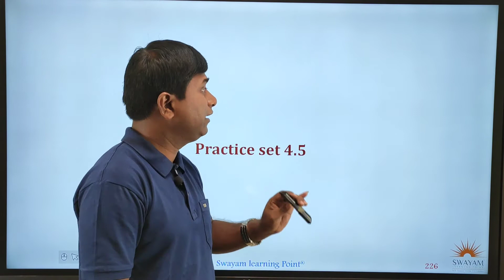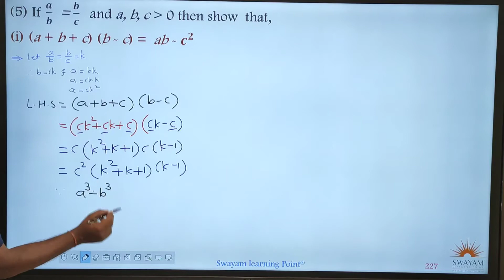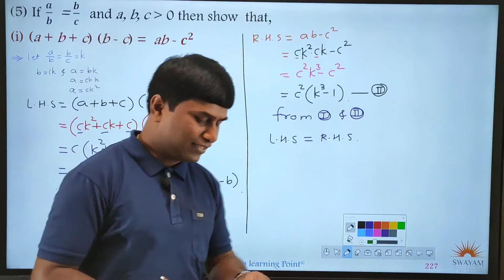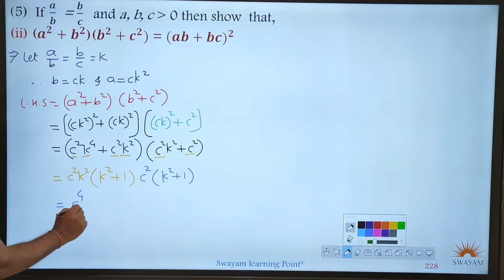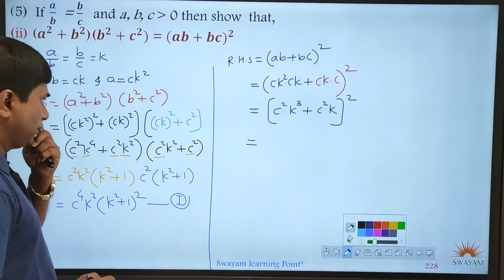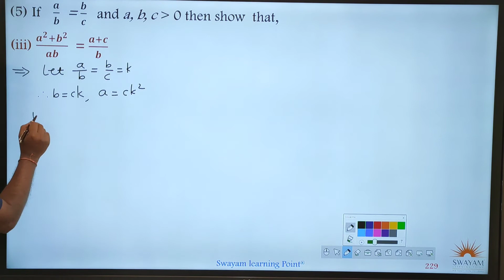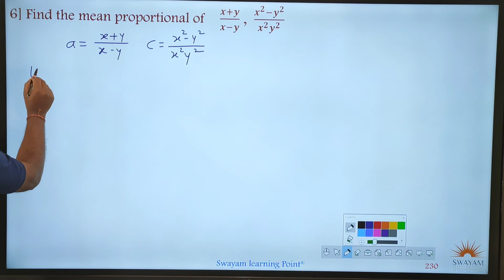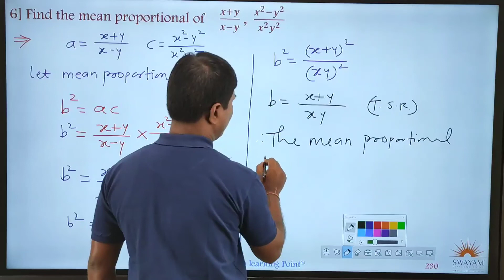Lecture-28|Chapter-4|Algebra|Ratio and Proportion|9th Std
Dear Students
We hope you understand the video completely. Also share your comments in comment box for any suggestion.